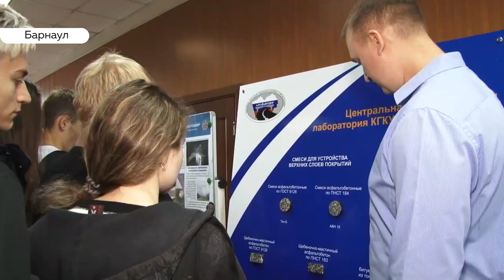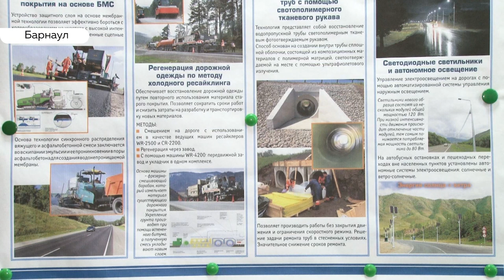Готовы ли студенты АлтГТУ работать по профессии?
В техническом университете сегодня открылся крупный проф ориентационный форум. Принимает участие более шестисот человек.  Работодатели могут присмотреть себе студентов с потенциалом, а студенты понять, куда они хотят пойти после выпуска. Между тем, кто-то считает, что это всего лишь мероприятие «для галочки». Так ли это? Ирина Корчагина пообщалась с участниками форума.